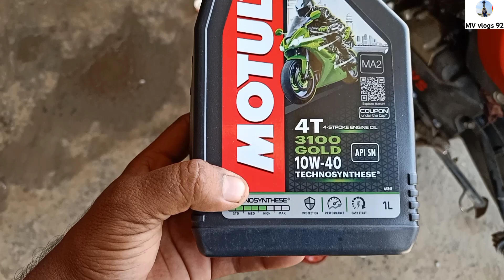सबसे सस्ती Bike service 40₹ || self service at home @mvvlogs92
नमस्कार दोस्तों कैसे हैं आप लोग
तो भाईयो जिस किसी को बाइक सर्विस करने का टाइम नहीं मिल पाता है छुट्टी वाले दिन वह घर में भी खुद सर्विस कर सकता है
Sabse sasti service
Bike service at home
Self service at home
Cheap service low costly bike service
Full bike service
Bike washing and polish
Bike riding
TVS Radeon bike service at home
TVS bike service
TVS bike service at home
TVS service cost
TVS bike problem
TVS Apache RR 310 price
TVS Ronnie price
Bike service kaise karen
Ghar per bike service kaise karen
Washing ke liye kya use Karen
Bike washing ke liye kya use Karen
Bike polish
Bike polish name
Bike polish brand
Bike polish price
Motul engine oil
Motul 3100 gold

super bikes reaction
Kawasaki zx10r reaction
Kawasaki z900 reaction
Kawasaki z800 reaction
Kawasaki super bikes
Kawasaki super bikes price